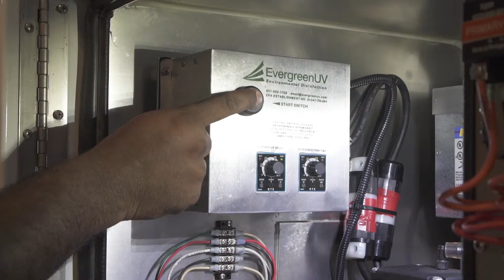Looking back - Frazer in 2020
The year 2020 was a long and memorable one to say the least.

We look back at a year full of Frazer faces, customer interviews, creative masks, product features, and yes - several brand new custom Frazer EMS units!

Thanks for joining us along our journey here at Frazer.

We're looking forward to an even better 2021!